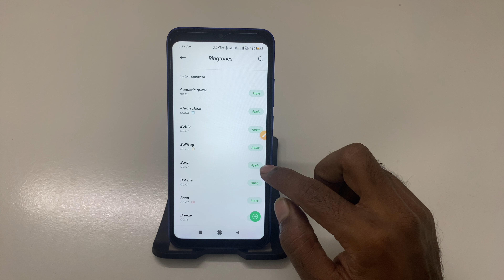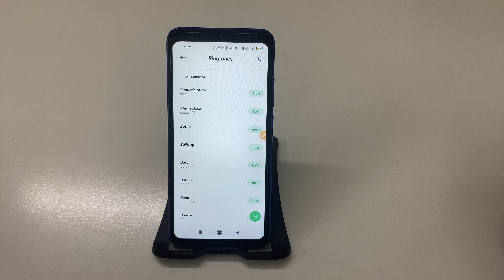POCO C55 me Message ringtone kaise set Kare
POCO C55: How to Set Your Message Ringtone Easily
Step-by-Step Guide: Customize Message Ringtone on POCO C55
POCO C55 Tips: How to Change Your Message Notification Sound
Quick Tutorial: Setting a New Message Ringtone on POCO C55
How to Manage Notification Settings: Set a Ringtone on POCO C55
POCO C55: Simple Steps to Apply a Message Ringtone
Personalize Your Messages! How to Set a Ringtone on POCO C55
POCO C55 Messaging Management: How to Change Message Ringtone
Step-by-Step Tutorial: Setting Up Message Ringtone on POCO C55
POCO C55 Hidden Features: How to Customize Your Message Ringtone